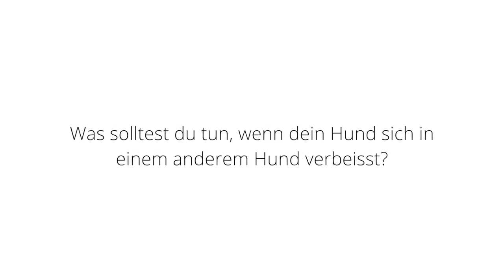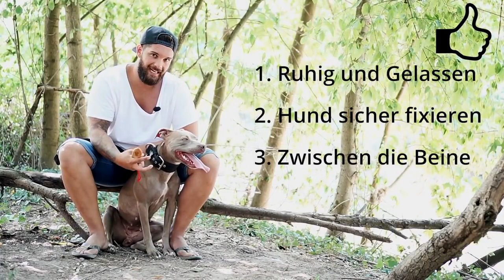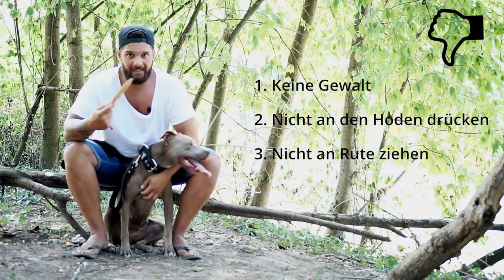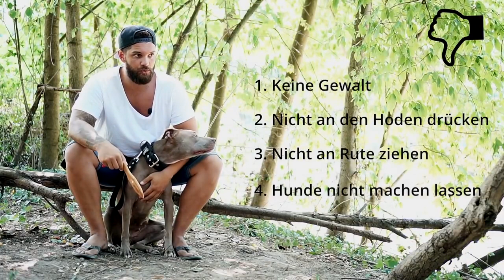Firepaw Pocket Break(safety) Stick for dogs (German)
For English subs please press "CC"

Video is made by our Swiss partners Vitomalia.

Firepaw Wooden Pocket Break (Safety) Sticks can help you open the jaws of your dog if he or she doesn’t want to do so with command. It is an extremely useful tool for responsible owners to prevent serious accidents with other pets.

Firepaw Break Sticks are also widely used for training dogs in sports and protection for them to release the toy easy and safely.

Easy to wear and use. Safe for dogs’ teeth. Handmade of beech wood, impregnated with 100% natural oils.

Pocket size (20cm)